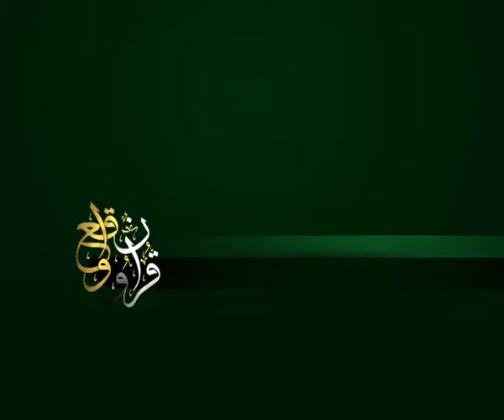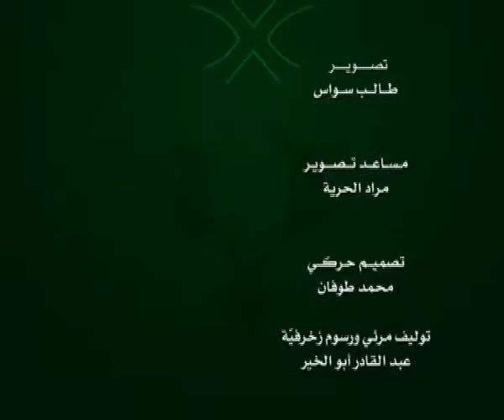الحلقة 150:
وعلى التردد: 11595 عمودي، الترميز 27500 ، معامل التصحيح 3/4